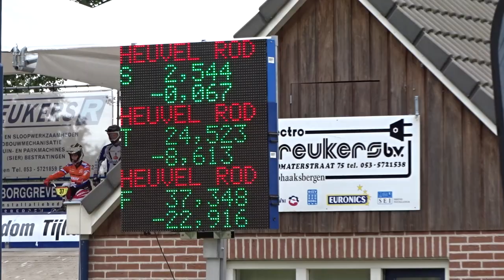2014 07 05 NK Haaksbergen timetrial Rody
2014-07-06, NK, KNWU, Haaksbergen, BMX, fietscross, FCC Ammersoyen, Ammerzoden, FilmFCCAmmersoyen, FotoFilmFCCAmmersoyen, za